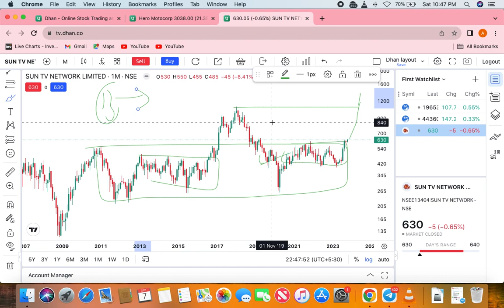sun tv share price analysis target and time